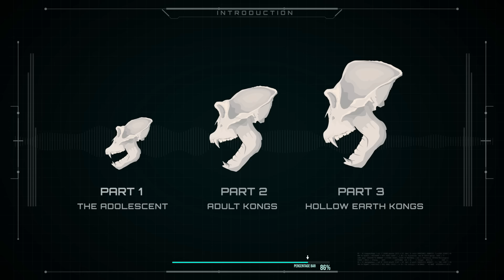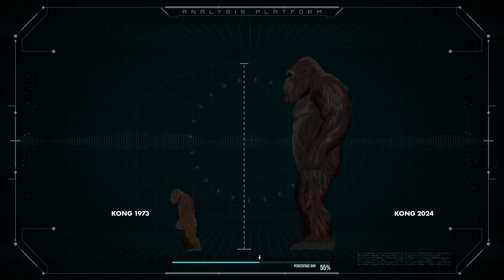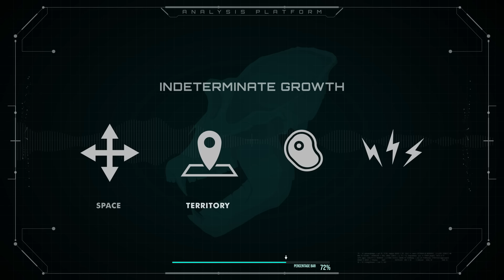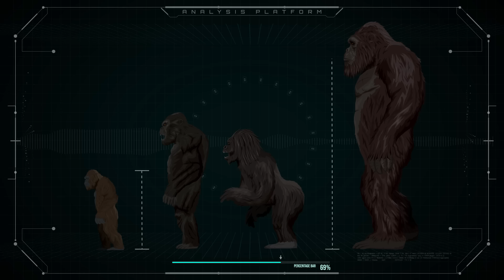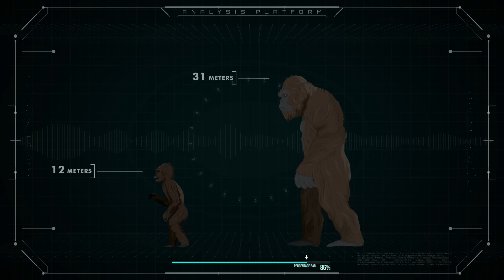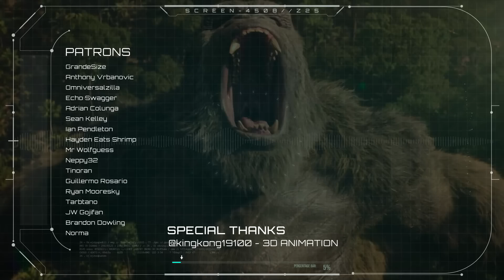The KONG Species EXPLAINED - In-Depth analysis of Hollow Earth vs Skull Island Kong Specimens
This video answers all the mysteries of the Kong species starting with explaining how Kong grew from being 104 ft to 337 ft in Godzilla vs Kong while delving further into answering if whether or not he will grow bigger in 2024 in Godzilla & Kong Origins.